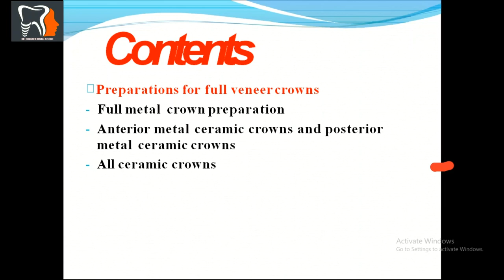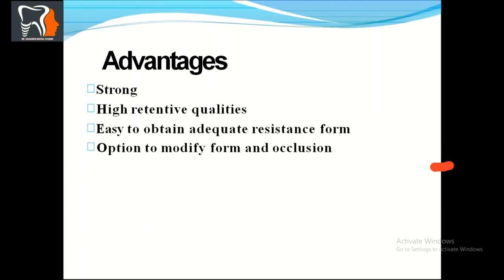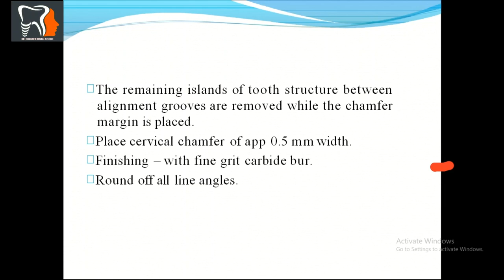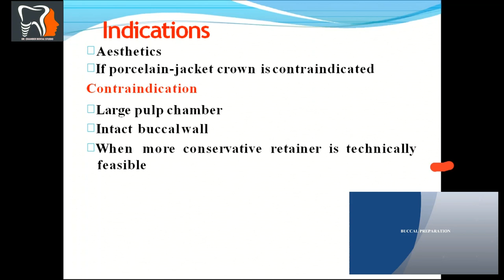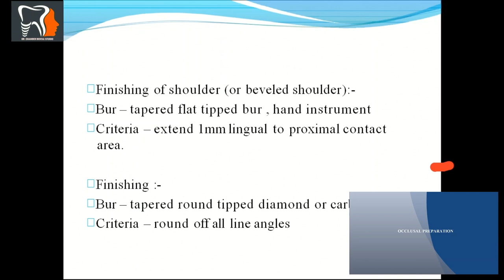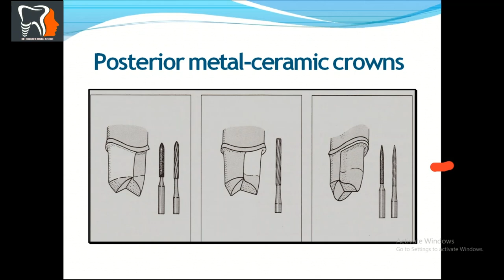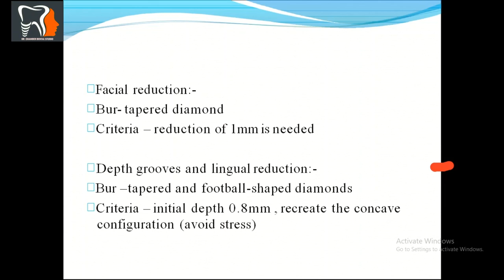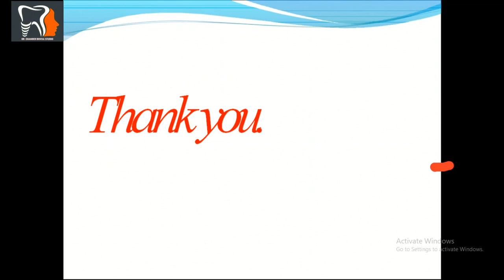TOOTH PREPARATION| METAL CROWN| PFM CROWN| FULL CERAMIC CROWN|DR.CHANDER UDHEY|| THE WISDOM TOOTH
HELLO,
       This is dr.chander udhey and i am doing a 365 days challenge to promote oral health education.
        I am making 365 videos in 365 days of this year 2020.
         help our cause by-

DO COMMENT TO SHOW US YOU SUPPORT.